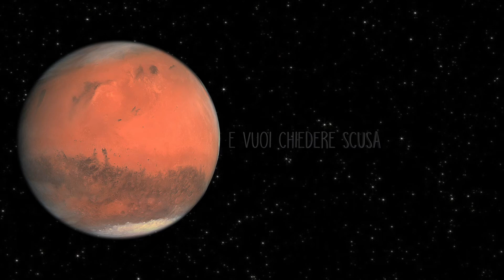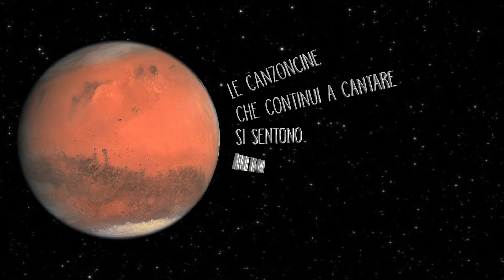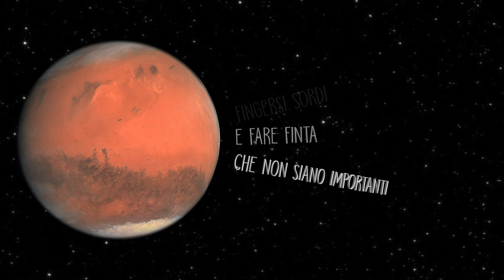187 - Marte (2021)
Canzone di Ivano Conti

Marte

Hai sbagliato qualcosa?
Non puoi chiedere scusa
Se non puoi trovarla
Chissà dove sta…

Hai passato una vita
Sempre tutta in salita
Ma va bene così
L’hai cercata qua…

le canzoncine che continui a cantare
si sentono anche da qua
bisognerebbe essere sordi
per non capire quanto sono importanti

Quanti soldi che spendi
e per quali guadagni?
è soltanto un gioco
che costa un po’…

Uno parte è su Marte…
La tua stupida arte
cosa cambierebbe
arrivare là?

bisognerebbe essere sordi
quanto sono importanti

forse è meglio fingersi sordi
e fare finta che non siano importanti